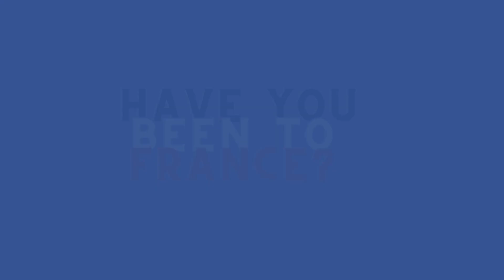MyFrance Ms.Varanisese Matainadroga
This month's MyFrance video features the experience of Varanisese Matainadroga, a climate activist who recently visited New Caledonia as part of a Learning Exchange Program.